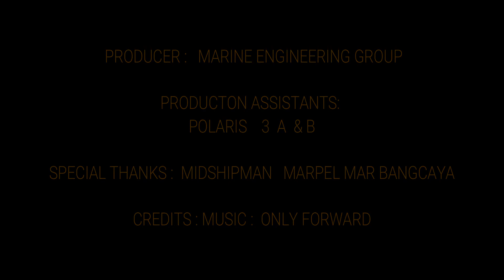DOOSAN-MAN Diesel Model : L 22/30 Injection pump OVERHAULING AND ASSEMBLING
DOOSAN-MAN Diesel
Model : L 22/30
F.O. Injection Pump  OVERHAULING  AND ASSEMBLING